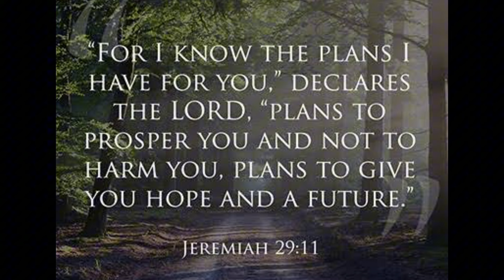Grapes and Bees Update